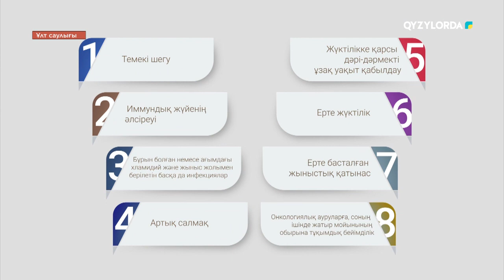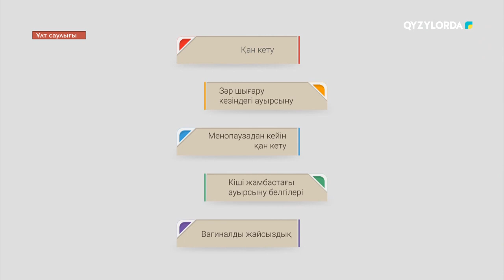"Ұлт саулығы" хабары 28.08.2024